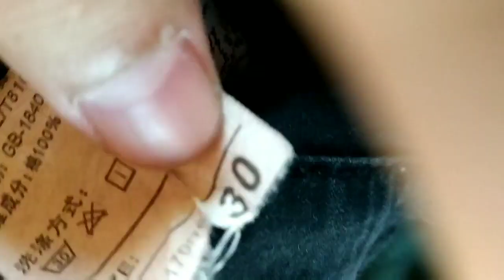Naka-Jackpot ako dito | Ukay-Ukay Day Vlog | Vlog#2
hukay lang ng hukay hanggang makahanap ng pinaka magandang bagay na mapapakinabangan..3short lng ang n bettan ko eii.

How i can edit this video : FilmoraGo-Video & Movie Editor by Wondershare Software Co., Ltd

Something to send?
: Brgy FVR 1, Blk 20 Lot 14 Phase 2 Municipality of Norzagaray, Province of Bulacan, Philippines.
Look for Mr. Kevin Cerico